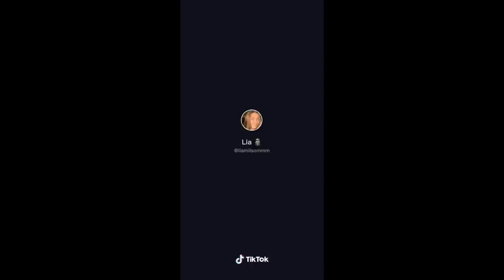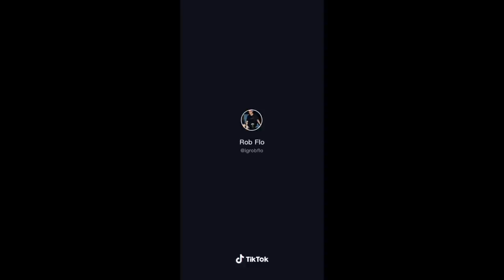Funny TikTok Compilation: Frog Edition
The best of the best frog tiktoks out there as of June 2020